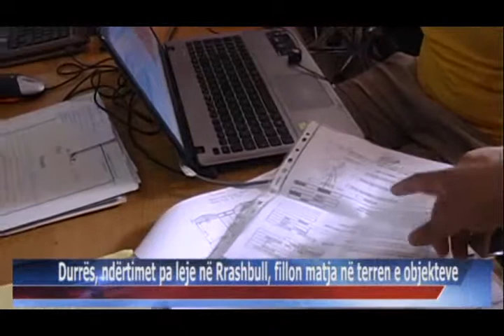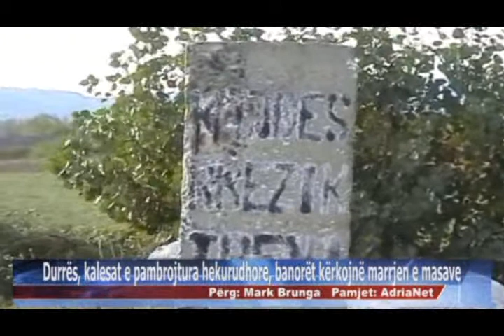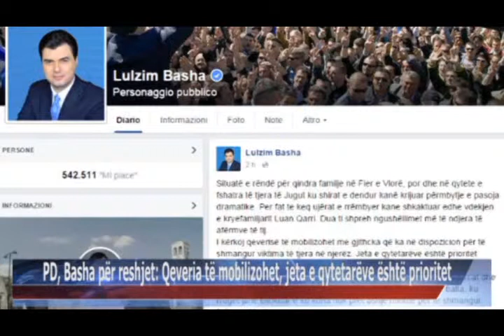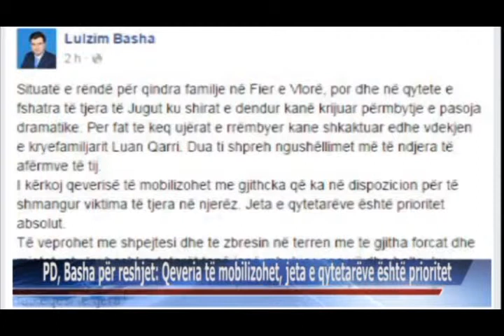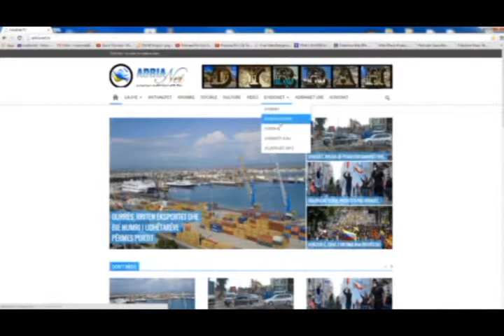11 10 2015 Edicioni i Lajmeve